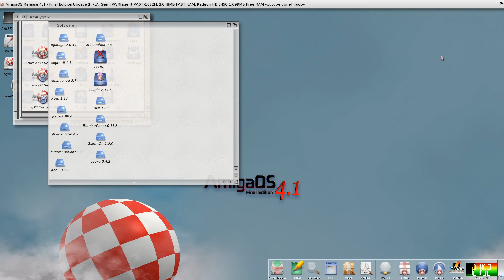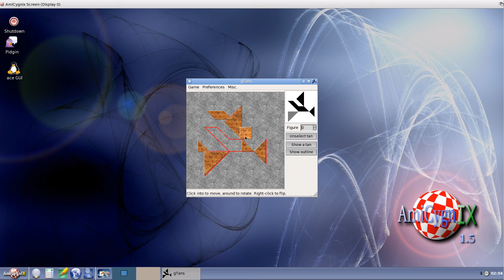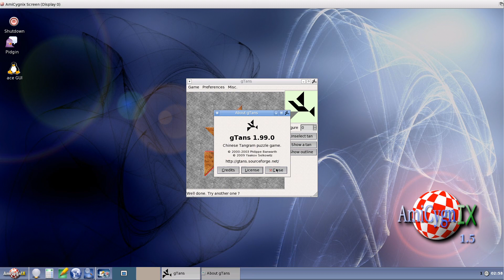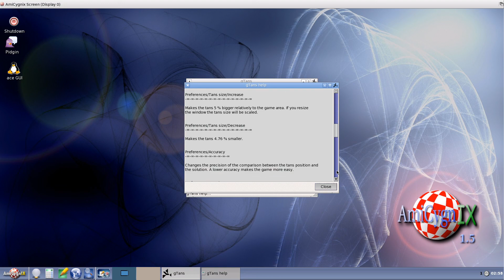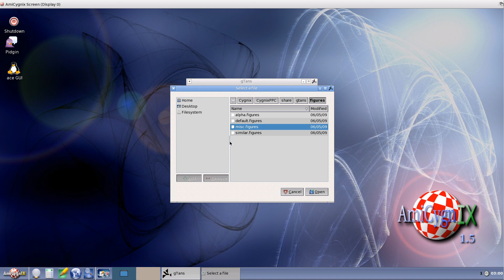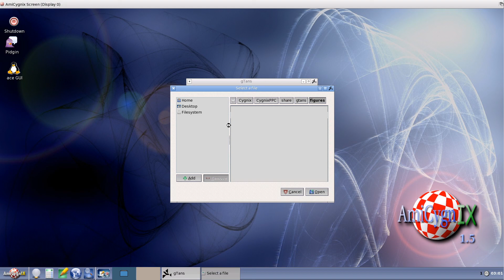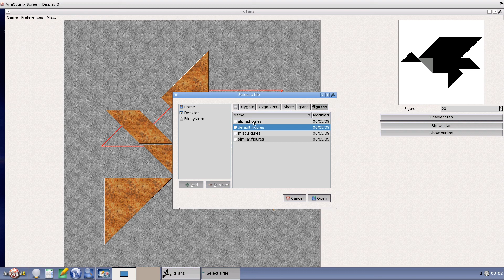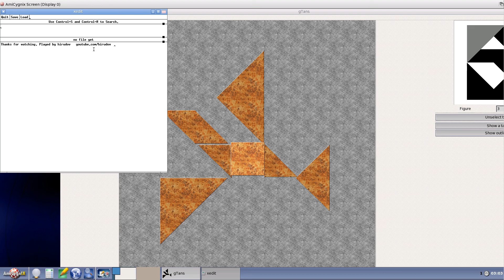Amiga Longplay - gTans 1.99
Full playthrough of the Amiga game gTans. A port from XWindows to AmigaOS 4.1 running AmiCyngIX.